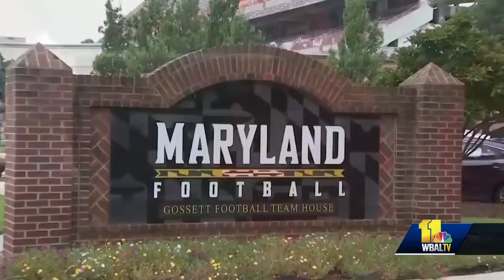Gooden: Board understands recommendation was wrong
The University System of Maryland Board of Regents has chosen Linda Gooden as the new chair. Gooden is a retired Lockheed Martin executive from Anne Arundel County who has served on the board since 2009.